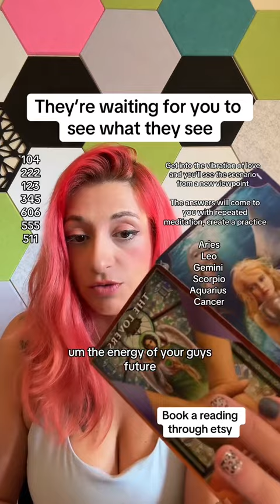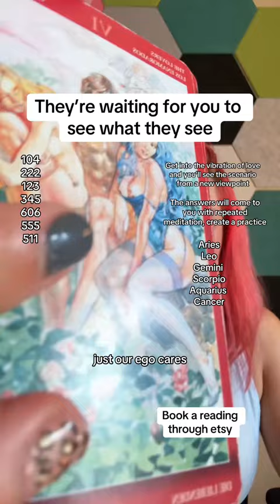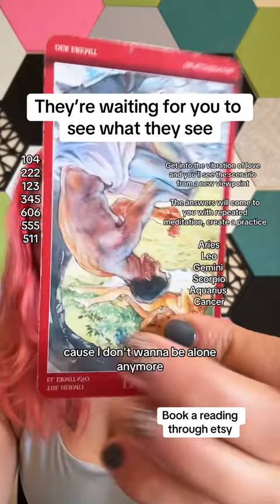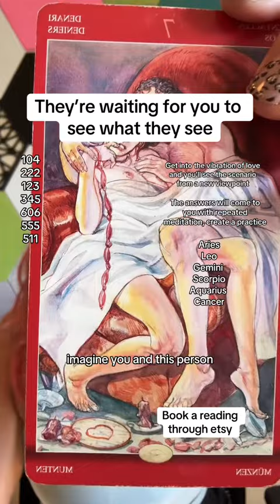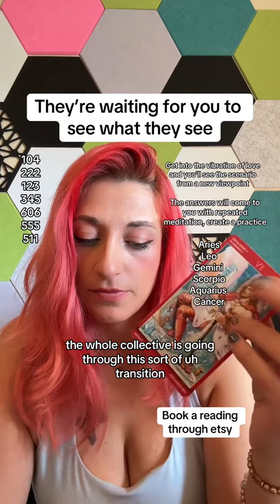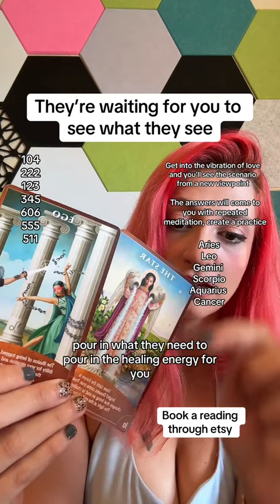Their higher self wants you two to be together 🫶❤️🥰 pink haired fool tarot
❤️‍🔥 Personal Readings, Etsy Store, Social Media❤️‍🔥

YOU MAKE YOUR OWN LIFE DECISIONS! Entertainment Purposes Only!